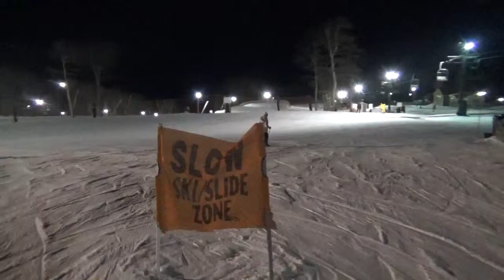"Audrey's Loop" at night at Wintergreen resort 2-27-15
This follow's what we call "Audrey's loop" from the top of the lift at Potato patch down the right side, past the rental shop then Wintergreen Adaptive Sports hut, round the back side of Ridgely's fun park and back out to Lower Dobie. I had to stop video-ing before we got to the bottom because it was  9 degrees and my right video hand was teetering on frost bite. That's Audrey in the white coat.